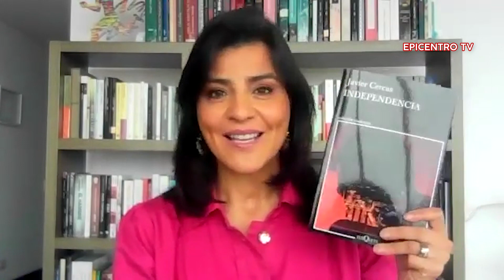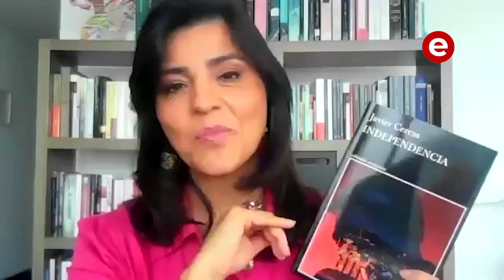HoraDeLeer: Javier Cercas habla de su novela 'Independencia'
Melchor Marín vuelve a Barcelona donde asume la responsabilidad de investigar un caso vidrioso: están chantajeando con un video sexual a la alcaldesa a la ciudad.

Para lograr su cometido, se adentra en los círculos del poder, un lugar donde impera el cinismo, la ambición sin escrúpulos y la brutalidad corrupta. Una novela absorbente y salvaje que se convierte en un retrato demoledor de la élite político-económico barcelonesca, pero sobre todo es un furioso alegato contra la tiranía de los dueños del dinero y los amos del mundo.